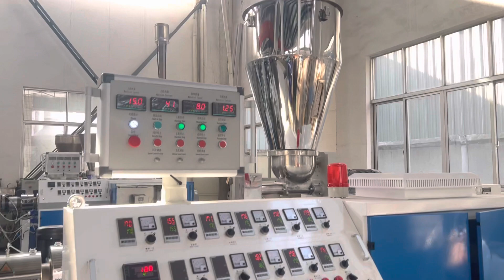110mm PVC pipe machine / WhatsApp 0086-13939023360